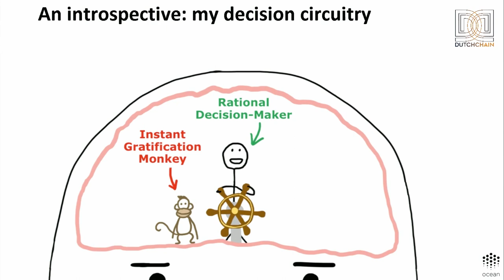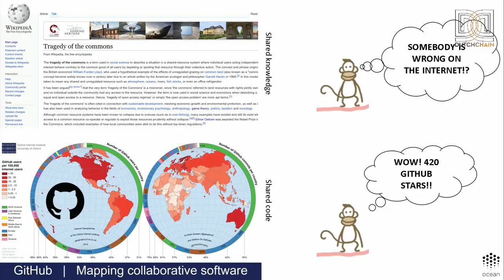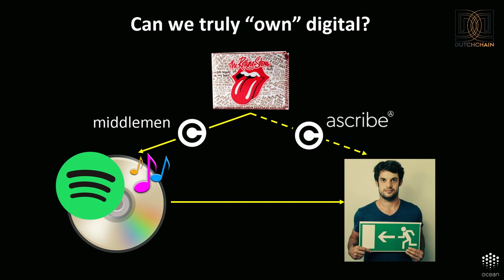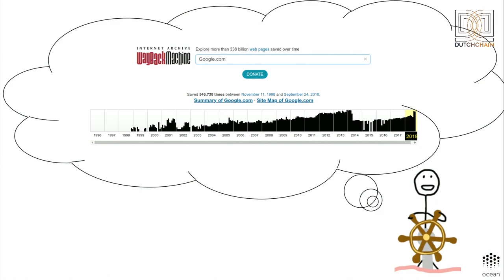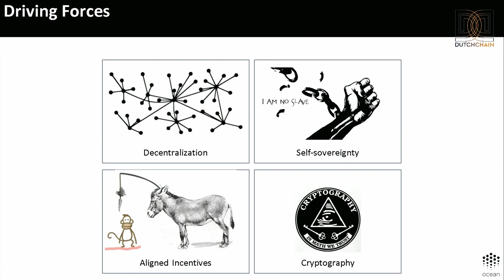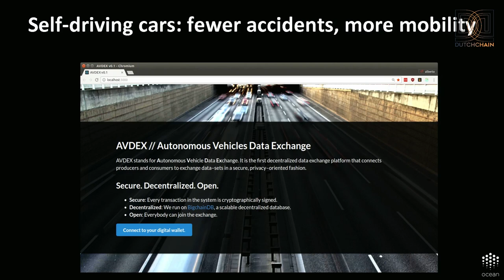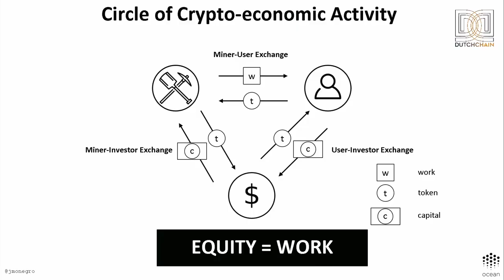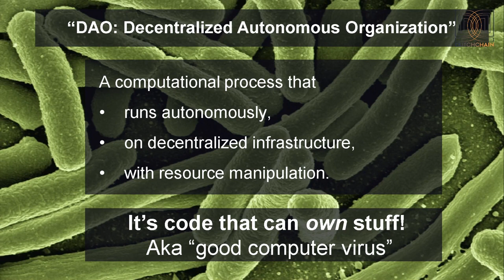Commonized Public Infrastructure and Ownership - Dimitri de Jonghe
The idea of commons, although not a new concept per se, attains a new meaning in the age of rapid digitization. We want to create a shared digital infrastructure for the world and make sure that within this infrastructure, value is captured and redistributed in a fair way. How do we ensure this? To answer this question, we need to better understand how incentives and gratification optimize the operation of the system, and there's no better technology to look at than blockchain.

Recorded at the Future of Trust Summit 2018 at the Hall of Knights, the Hague.